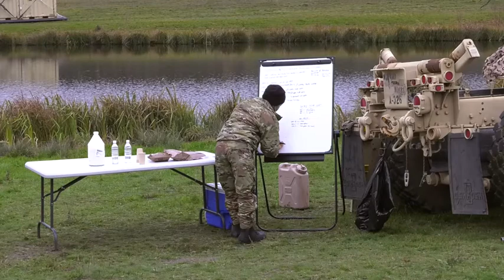Tactical Water Purification System Training (2019) 🇺🇸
🔴 [Author]:
Video by Eugen Warkentin

🔴 [Location]:
Ansbach, Bayern, Germany

🔴 [Description]:
U.S. Soldiers with 603rd Aviation Support Battalion (ASB) train to install and deploy Tactical Water Purification System (TWPS). The training was conducted as part of 603rd ASB's Ready to Fight Demonstration at Oberdachstetten Training Area, Ansbach, Germany, Nov. 19, 2019. (U.S. Army video by Eugen Warkentin)

🔴 [Tags]:
EUCOM, USArmy, StrongEurope, USArmyEurope, 7 ATC, 7 ArmyTrainingCommand, 603rd ASB A co

🔴 [VIRIN]:
191119-A-EX530-1001